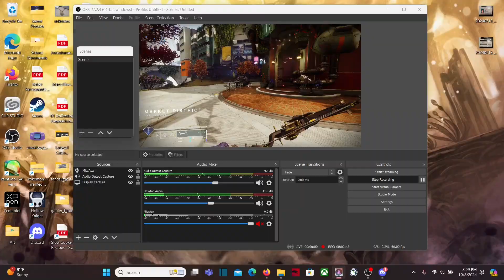(Episode: Revenant) Eramis gets mad at being sent to therapy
When I was joking about Revenant being the epoisode where Eramis gets therapy, I didn't think they were ACTUALLY going to send her to therapy, lmao